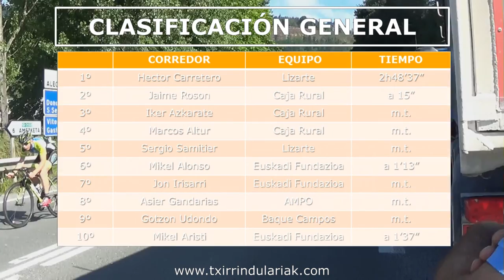XXXVIII. MEMORIAL JOSE MARIA ANZA, TOLOSA, TORNEO LEHENDAKARI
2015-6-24; Irabazlea/Ganador: Hector Carretero (Lizarte)

Disfruta de los mejores videos de ciclismo en Txirrindulariak, nos centramos especialmente en Gipuzkoa. Videos desde Alevines hasta el UCI World Tour
Facebook y Tuenti: Txirrindulariak Web
Livestream: Txirrindulariak TV